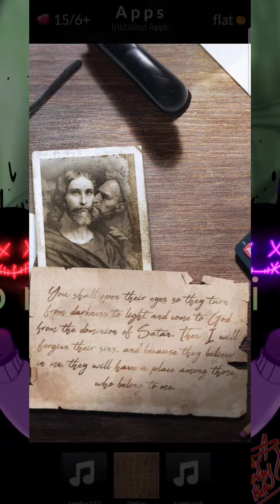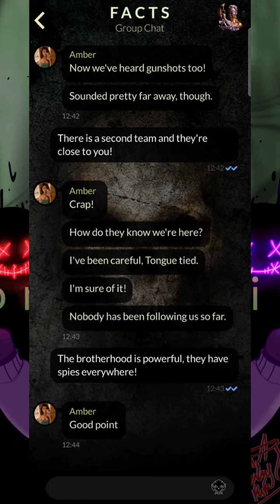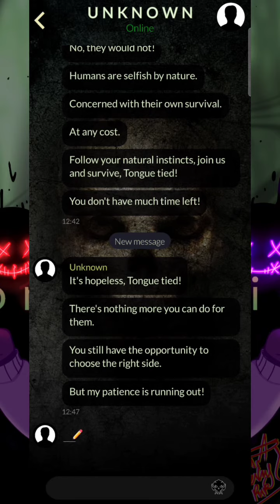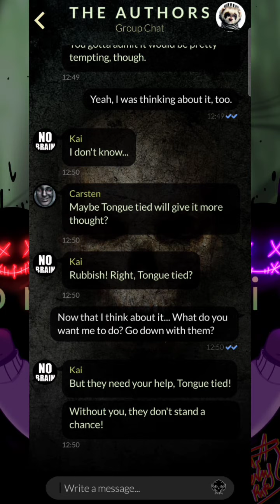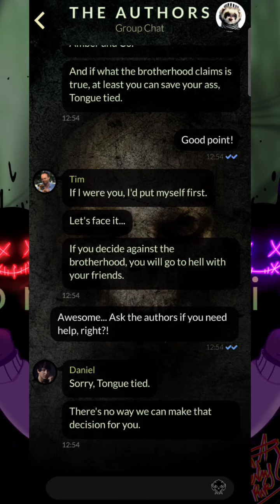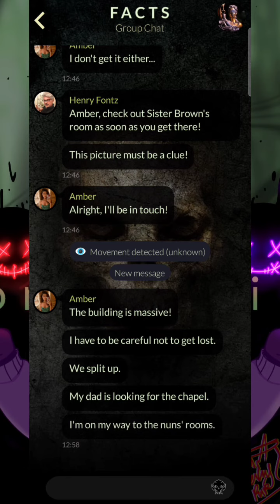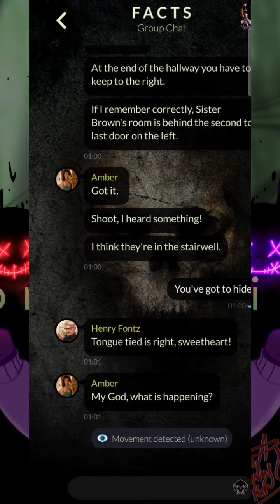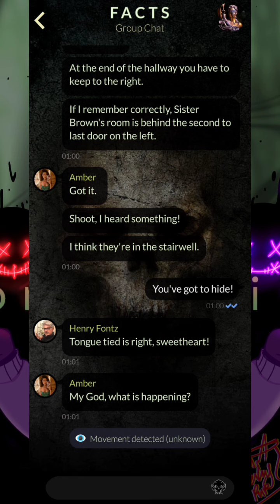Emilia and The Fontz Are Being Hunted but The Ghosts Seem to be Helping | Orphans Episode 5 Finale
In the final video of Orphans Episode 5 we find Emily and Henry Fontz made it to the Orphange. But close behind them are the mercenaries.

However it seems the ghosts may actually be helping Emilia and Fontz.

Finally we also found our first Authors chat of Episode 5